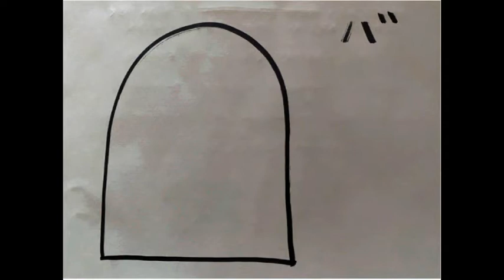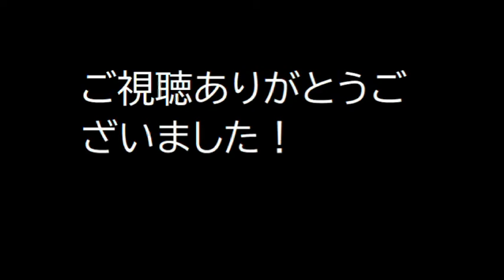獄激辛坦々を食べてみた。ドッキリあり